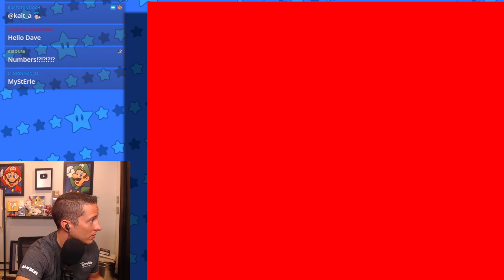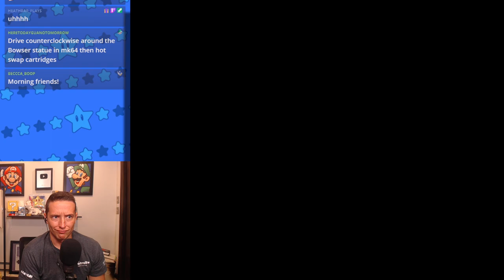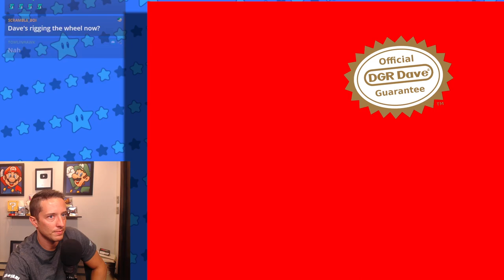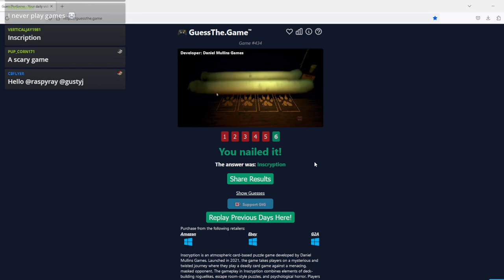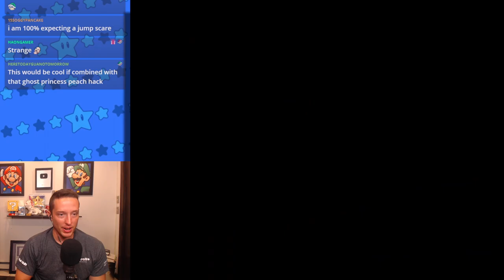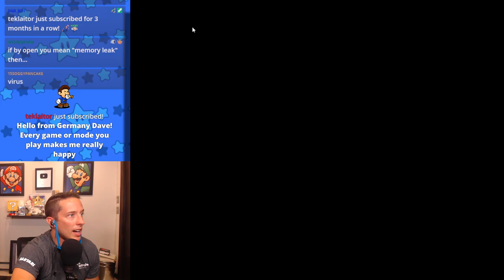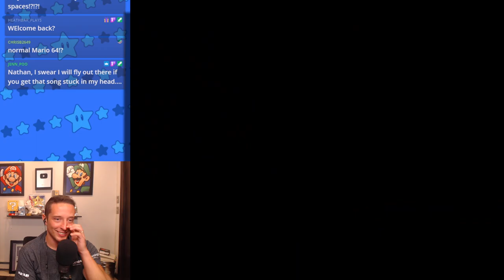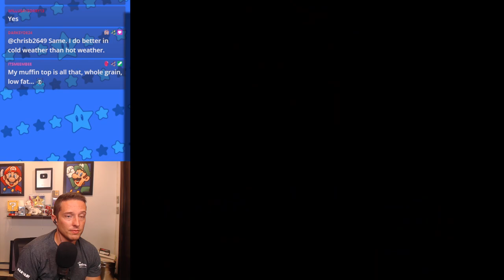B3313 Is Terrifying - FULL VOD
Here is the full VOD of Dave playing the very unsettling Mario 64 hack: B3313